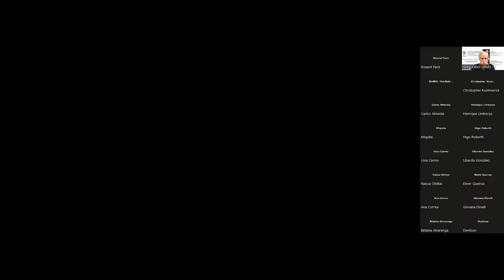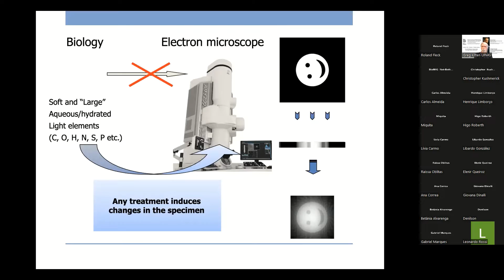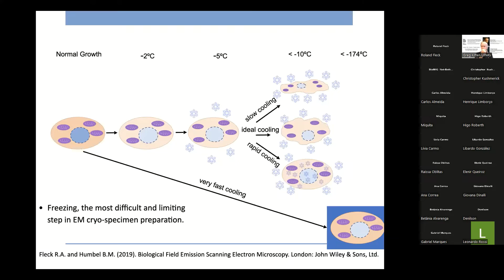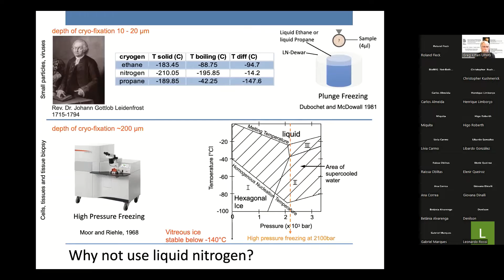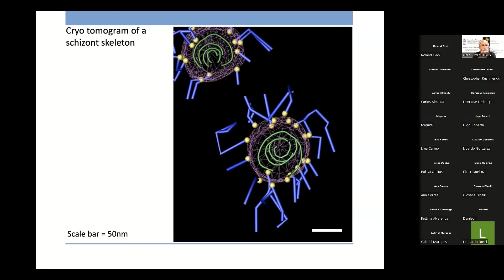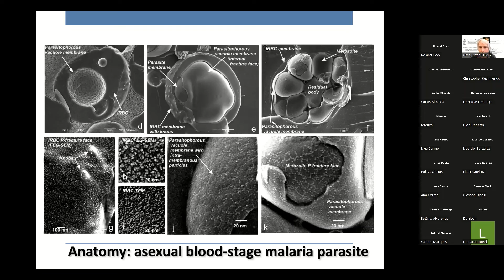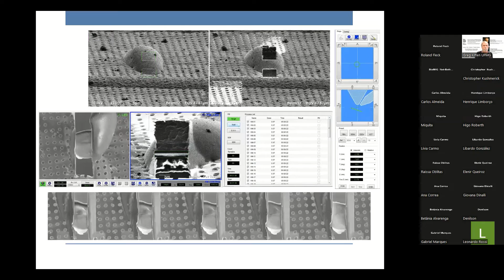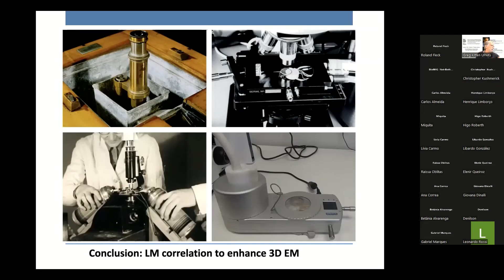Cryo techniques an essential, not "novel", workflow for high resolution cellular research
International Workshop - High Resolution Microscopy Applied to Biomedical Research
Tuesday, 27/09 - Afternoon - Thematic Session: Novel IM Methods to Study Cellular and Single Particle Ultrastructure
Speaker:  Roland Fleck, Centre for Ultrastructural Imaging, Kings College Lodon, UK.